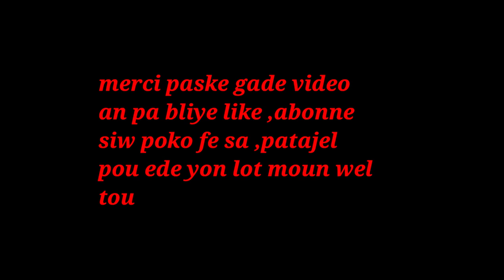OU PA TA RENMEN KONN POU KI REZON OU DWE BWE JUS SA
klike sou link sa pouw we pati 1 an OU PA TA RENMEN KONN POU KI REZON OU DWE BWE JUS SA